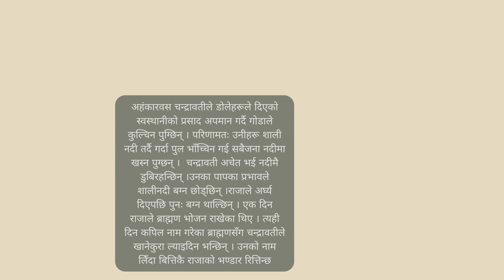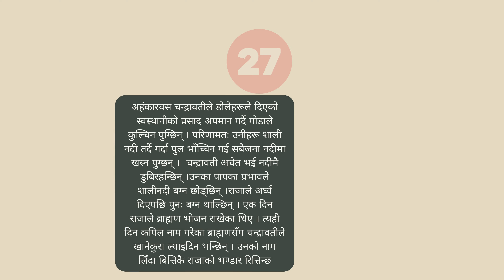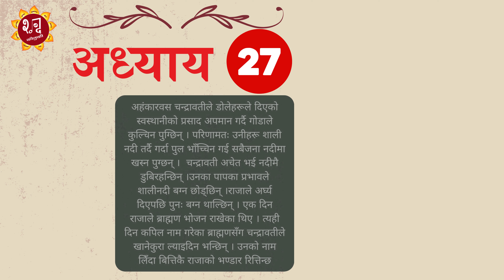Swasthani 27. श्री स्वस्थानी व्रतकथा ।अध्याय २७। shabda kautuki . diwakar poudel.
यो भिडियो तपाईलाई मन परेको छ भने लाईक, सेयर र कमेन्ट गर्न पनि नभुल्नुहोला ।